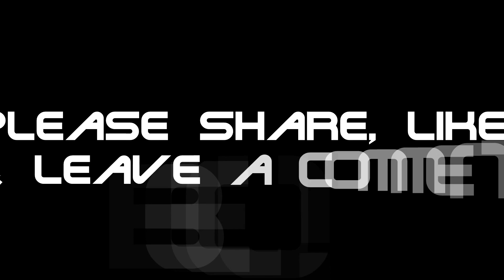BRAILLEARMY VIDEO | Casper Flips On Everything!? | Cole Zoerb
PLEASE READ BELOW:
This is my Submission video for the Braille Army, which is ran by Aaron Kyro a fellow Youtuber you all probably have heard of!
This video is made to show the tricks i learned this past summer, & to show myself how much ive gotten better since then. There isnt many tricks im actually satisfied with in this video, because ive done all these many times, due to the lack of filming i did, & lack of filming equipment this is the best i could throw together.
Even just having a garage to skate in for the past couple months ive already noticed a HUGE improvement since i was actually outside skateboarding last. I cannot wait untill this summer to actually make videos everyday for you all!

Nows its YOUR TURN to join the Braille Army!

Filmed with a Fuji Film Camera, & a Gopro Hero3 at the Flin Flon, Manitoba Skatepark.

Skater: Cole Zoerb

Filmed by: Myself, Jared Bradt, Danny Dorazio, Scott Bortis, & Jimmy Dean Mainprize

Tricks done in this video:
 50-50 Casper flip out
Alphaflip Casper Bigspin
Manual Kickflip out
Manual Hospital flip out
Hospitalflip Rock to fakie
Casper flip rock & roll
Casper Flip Axle Stall
Anti Casper Flip
Nocomply Front Shove Under Heelflip
Nollie Gazelle Spin
Primo Stand 180 out
Casper flip Frontside Feeble
Fakie Beta Flip
Alpha Flip on Transition
Nollie 50-50 Nollie backside bigspin out
Kickflip backside 5-0 shove-it out
Frontside Boardslide
Frontside Nocomply
Inguardo Retardo Bigspin Inward Heelflip
Nollie frontside 50-50 Casperflip out